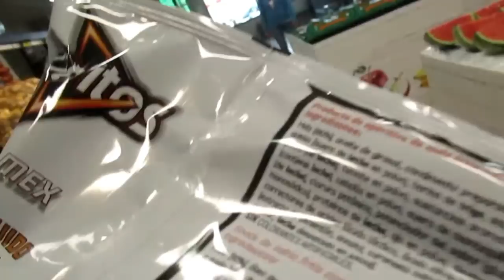ИСПАНИЯ VLOG Чистая Европа. Утопаем в мусоре. Эмоционально до слез